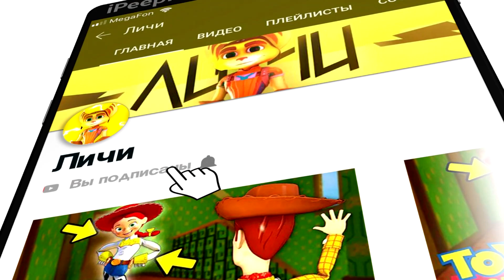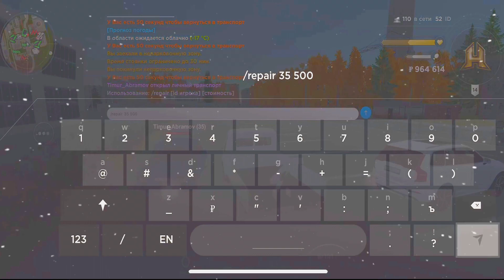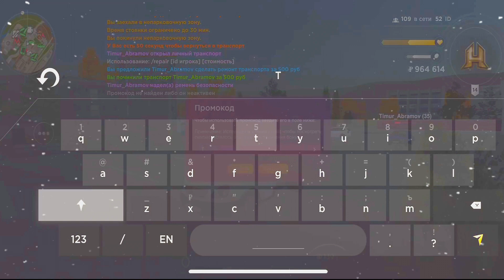🔥ПОДПИСЧИК РАЗБИЛ СВОЮ ШЕСТЕРКУ, но Я ПОЧИНЮ! РАБОТА АВТОМЕХАНИК - РАЗБИТАЯ ВАЗ 2106 HASSLE ONLINE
⭐Как Скачать Hassle Online на телефон -